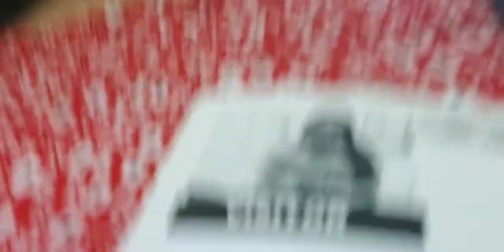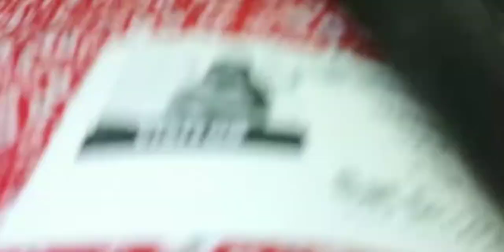visiting ate gina in the hospital.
embang she is doing very well#